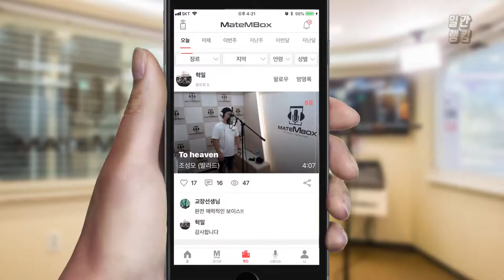메이트엠박스 일간 랭킹 TOP4 2019년 08월 05일 [Daily Ranking]